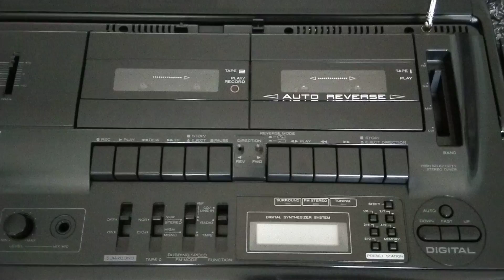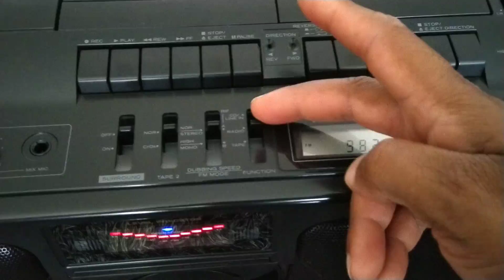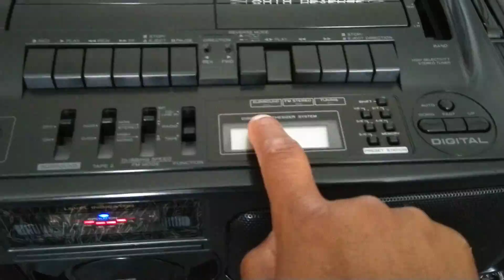hitachi trk 3d 95 asw boombox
le 3d95 sortie  en 1990  comme pour le  cx  w500 mes la les ingénieur de l epoque en fait du tres tres bon boulot ( 3d95) .

en particuler  sur le son  (  asw pour  accoustic-super-woofer ). le woofer et bien plus  profond qu au ( hitachi  trk 3d82 asw  sortie en 1992 )

le hitachi trk 3d82  a le meme boomer identique  de 10cm /4inch comme pour le  hitachi  3d95 asw  sauf que sur le  3d95  a un caisson de bass plus dur  en plastique et plus  lourd .

le 3d95 asw  a un son de chaine hifi . incroyable  comme la bass  donne  toute sa caliter en sortie d air .

le 3d82 celui que je montre du doit ( couleur gris ) , sa bass est moin présente car avec  le bouton surround  du 3d82 est bien bien meuilleur que celui du 3d95.

le 3d82 asw a le son bien plus ( space ) espace )  mes l orque en monte le volume  la bass ce fait plus en plus entendre .
le  3d95  a un design plus ou moin   en n aime ou en n aime pas . mes pour ma par j aime bien  mes je préfaire bien plus  le 3d82  avec sa façade style (  robo extraterreste ).
mes le 3d95 asw est un tres bon hitachi  meme a ce jour il fait moderne  dans une maison design avec sa belle couleur   noir .